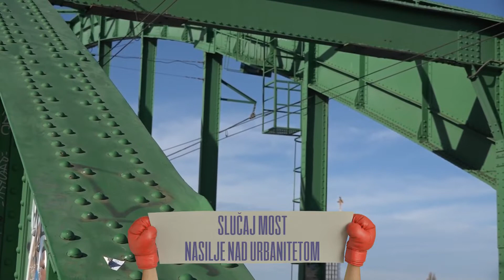Krpež i klepež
Karakteristika projekata renoviranja Beograda, ne samo u
ovom, nego i u ranijim periodima, jeste menjanje odluka i započetih ideja, pa se stalno dobija neki "krpež", ili "klepež", kad nešto sklepavate, jer ste napustili originalnu koncepciju, izjavio je FoNetu predsednik Akademije arhitekture Srbije Bojan Kovačević.